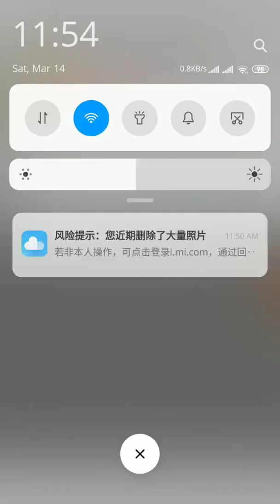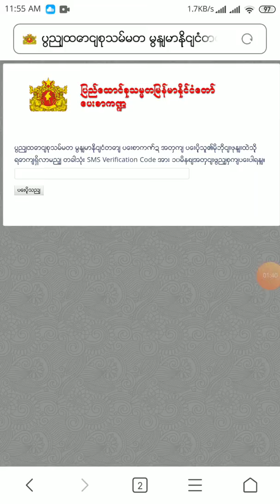14.3.2020 -တိုင္ၾကားခ်က္ "မႏၱေလးၿမိဳ႕ လမ္း ၂၀×၂၁ ၊၈၀×၈၁ ဟင္ဒြတ္စတာနီပလီတြင္ေရွ႕ေဆာင္အျဖစ္တာဝန္ထမ္းေဆ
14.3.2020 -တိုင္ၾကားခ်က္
"မႏၱေလးၿမိဳ႕ လမ္း ၂၀×၂၁ ၊၈၀×၈၁ ဟင္ဒြတ္စတာနီပလီတြင္ေရွ႕ေဆာင္အျဖစ္တာဝန္ထမ္းေဆာင္ေနေသာပလီဆရာ ႏွင့္ မူဆယ္ၿမိဳ႕မူးယစ္႐ုံးမွရဲမႈးႏွစ္ေယာက္နဲ႔မိသားစုႏွစ္စု ရဲ႕အမႈ႕တြဲတိုင္ၾကားခ်က္''
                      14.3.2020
မေအလိုးကိုေမကိုလိုးသမၼတ 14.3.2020-ရက္ ဒီေန႔ ျမန္မာစံေတာ္ခ်ိန္ နံနက္ပိုင္း 11 နာရီ 53 မိနစ္မွာတိုင္ၾကားစာမ်ားကို ဆက္လက္ၿပီးတိုင္ၾကားေနဆဲပါ။ တိုင္ၾကားစာမ်ားကိုဆက္လက္ၿပီးတိုင္ၾကားေနဆဲပဲ။ တိုင္ၾကားပါေသာလည္း Verification Code -နံပါတ္မ်ား ျပန္လည္ေပးပို႔ျခင္းမရွိပါ။တိုင္ၾကားစာမ်ားကို လက္ခံစီစစ္ေဆာင္႐ြက္ျခင္းလည္းတစုံတရာမရွိပါ။ႏိုင္ငံေတာ္သမၼတအပါအဝင္ ဌာနဆိုင္ရာမ်ားကပါႏိုင္ငံေတာ္လုပ္ႀကံမႈ႕ႀကီးမွာပါဝင္ပက္သက္ ေစာက္ရွဴးကြက္႐ိုက္ေနဆဲပါ။Video File Post တင္ၿပီး Share ခြင့္ကိုယခုအခ်ိန္ထိပိတ္ထာဆဲ။တိုင္ၾကားထားသည္မွာ(13)လၾကာျမင့္ေနၿပီျဖစ္ပါတယ္။

ေခြးမသားေတြ 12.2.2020ေနလည့္ ၁နာရီမွာအေကာင့္ကိုတလျပန္ပိတ္သြားတယ္။ ငါ့အေၾကာင္းေကာင္းေကာင္းသိမယ္။မေအလိုးေခြးတေတာင္စား သမၼတဝင္းျမင့္ႏွင့္အေပါင္းအပါအစိုးရေတြ စုံးစမ္းစစ္ေဆးအရးယူမႈေတြမလုပ္တဲ့အျပင္ account ေတြကိုဝင္ဖ်က္သြားတယ္။ wesiteေတြ၊severေတြကို၊accountေတြ hackခံရတယ္ဆိုၿပီးသတင္းေတြထုတ္ျပန္ေၾကျငာေနတယ္။ ဒီလိုလုပ္ရပ္ေတြက မေအလိုးႏိုင္ငံ မေအလိုးေအာက္တန္းစားအစိုးရ ျမန္မာႏိုင္ငံကလုပ္ရပ္ပဲ။ သူတို႔ပဲ hackၿပီးသူတို႔ပဲသတင္းထုတ္ျပန္ေၾကျငာေနတယ္။ မေအးလိုးေတြေတြ႕မယ္ ေနာက္အေကာင့္ေတြကိုထက္ၿပီး hack ၾကည့္ က်န္ရွိေနေသးတဲ့သံ႐ုံးေတြကိုထက္ၿပီးသတင္းပို႔သြားမယ္။

Facebook account ပိတ္ထားတာ ပထမတလပိတ္ၿပီးပီ၊အခုတခါေနာက္တလပိတ္ၿပီးအခုေန႔လည္ 2-နာရီမွာေနာက္တလပိတ္တာျပန္ပြင့္တယ္။ Facebook account ပိတ္တာနဲ႔တခ်ိန္ထဲတၿပိဳင္ထဲ 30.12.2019 ေန႔ကတည္းကသမၼတ႐ုံးတိုင္ၾကားတဲ့ဌာနကိုလည္းတြဲပိတ္ထားတယ္။ 3-လလုံးလုံး Verification Code မ်ားျပန္လည္ေပးပိုးျခင္းလည္းမရွိပါ။ အဓိပါယ္ကေတာ့တိုင္ၾကားသူတေယာက္ပဲသိတယ္ဆိုၿပီးဝင္ၿပီးေစာက္ရွဴးကြက္႐ိုက္ေနတာ။မိဘေဆြမ်ိဳးေတြညဏ္ပညာနည္းၿပီးအထင္ေသးလို႔ဒီဇာတ္ကက်ရႈံးေနတာ ငါတေယာက္ထဲပဲဆက္လက္ၿပီးတိုက္ပြဲဝင္မယ္။ ဒီဇာတ္ကလြန္ခဲ့တဲ့ ၉-ႏွစ္တုံးကတခါဇာတ္ထြက္ၿပီးပီ ငါကိုယ္တိုင္မူဆယ္ၿမိဳ႕မူးယစ္႐ုံးထဲအထိသြားၿပီမိုက္ေၾကခြဲထားၿပီးပီ။ ႐ုံးထဲကဝန္ထမ္းအိမ္ထဲကေနၾကည့္ေနလို႔မိုက္ေၾကးပဲခြဲၿပီးျပန္လာခဲ့တာ တိုင္လို႔မရေအာင္ျဖစ္ေနလို႔လဲအေျခအေနေစာင့္ၾကည့္ေနတာ။ငါတို႔အိမ္ေျပာင္းၿပီးသိမ့္မၾကာခင္ရက္ပိုင္ေလးမွာပဲ စက္ေတြေကာလူေတြေကာအခင္းျဖစ္ပြားေနတဲ့အခန္းထဲလာကြၽံေနမွန္းသတင္းအတိအက်ရလို႔အသားေလးတပ္ဆုတ္ၿပီးအဲဒီအိမ္ကေနေျပာင္းခဲ့တာ။ ကမာၻ႔ႏိုင္ငံေတာ္ေတာ္မ်ားမ်ားမွာကမာၻတခုလုံးရဲ႕ထိပ္တန္းလွ်ိဳ႕ဝွက္ခ်က္ ႏိုင္ငံေတာ္ထိပ္တန္းလွ်ိဳ႕ဝွက္အက္ဥပေဒျဖစ္တဲ့ Gps-ၿဂိဳလ္တုစက္ကိုအသုံးျပဳၾကတယ္ ဒါပင္မဲ့အစတခါမွမထြက္ဖူးေသးဘူး မထြက္ေအာင္လည့္ဥပေဒနဲ႔ထိန္ခ်ဳပ္ထားတယ္။ အခုၾကည့္သူတို႔ဟာသူတို႔စက္ပက္ေၾကာင္ လီးေၾကာင္ေၾကာင္ ေခြးကုလားအာမလ္ေၾကာင္ၿပီးဘလိုင္းငါတို႔ဘဝေတြကိုျဖတ္ လူေတြၾကားထဲမွာရစရာမရွိေအာင္လုပ္ထားတယ္။ မိဘ၊မိသားစုေဆြမ်ိဳးအသိုင္းအဝိုင္းေတြေစာက္သုံးမက်လို႔ဇာတ္နာေနတယ္။ ငါ့တေယာက္ကိုပဲယွဥ္ ငါတို႔ဘဝကေတာ့ရစရာမရွိေအာင္ဘဝပ်က္ေနၿပီ ဒီဇာတ္မထြက္မျခင္းဗ်င္းေနမွာပဲ။ဒီအေကာင့္ကိုလဲမၾကာခင္ျပန္ပိတ္လိမ့္မယ္။ Twitter မွာ အေကာင့္ရွိတယ္ name- Thi Ha Tun နာမည္နဲ႔ရွာပါ ၿဂိဳလ္တုပုံေလးနဲ႔။ Yotube မွာရွာမယ္ဆိုရင္ (2020 မႏၱေလးၿမိဳ႕) ဆိုၿပီး Search box ကေန႐ိုက္ရွာပါ၊Yotube အဂၤလိပ္လိုရွာမယ္ဆိုရင္ Search box မွာ (The world and country top secret law)ဆိုၿပီးရွာပါ။ မေအလိုးေတြတေယာက္ထဲဆိုၿပီးအႏိုင္က်င့္ေနတယ္။

ကမာၻမွာGps-ၿဂိဳလ္တုစက္ရဲ႕အသုံးျပဳေနပုံရဲေတြဘယ္အလုပ္လုပ္ေနလဲဆိုတာေလ့လာၾကည့္လိုက္ပါ။ကိုေမကိုလိုးေတြစက္ပက္ေၾကာင္လီးေၾကာင္ဖို႔ပဲတတ္တယ္ျမန္မာစိတ္ဓာတ္ျမန္မာ့လုပ္ရပ္ကမာၻမွာဘယ္ေလာက္အရွက္ကြဲမလဲစဥ္းစားတာၾကည့္လိုက္။
ကမာၻတခုလုံးႏွင့္ ႏိုင္ငံေတာ္ထိပ္တန္းလွ်ိဳ႕ဝွက္အက္ဥပေဒျဖစ္တဲ့ Gps-ၿဂိဳလ္တုစက္ရဲ႕အသုံးျပဳေနပုံနဲ႔ဘယ္ေလာက္အထိၾကည္လင္ျပတ္သားစြားျမင္ရေၾကာင္းသက္ေသဗီဒီယိုဖိုင္လူအမ်ားသိေအာင္တင္ေပးလိုက္တယ္။YouTube-စာမ်က္ႏွာရဲ႕တင္ေပးလိုက္လိုက္Clickၿပီးၾကည့္ၾကည့္လိုက္

ယခုလက္ရွိအခ်ိန္ထိ ကမာၻတခုလုံးႏွင့္ ႏိုင္ငံေတာ္ထိပ္တန္းလွ်ိဳ႕ဝွက္အက္ဥပေဒျဖစ္တဲ့ Gps-ၿဂိဳလ္တုစက္နဲ႔ ၾကည့္ေနဆဲ ေျပာေနဆဲ အခင္းျဖစ္ပြားေနရာအိမ္  (ဟ-13/31)ဟိုမြန္ရပ္ကြက္၊မူဆယ္ၿမိဳ႕
ရွမ္းျပည္နယ္ေျမာက္ပိုင္း မူဆယ္ၿမိဳ႕ဟာဆိုရင္ ျမန္မာျပည္အတြင္းထဲသို႔ မူးယစ္ေဆးဝါအမ်ားဆုံးဝင္ေရာက္တဲ့ဝင္ေပါက္တခုျဖစ္ပါတယ္။ အဲဒီအတြက္ေၾကာင့္မလို႔ပဲ ႏိုင္ငံေတာ္အစိုးရက ကမာၻတခုလုံးရဲ႕ထိပ္တန္းလွ်ိဳ႕ဝွက္ခ်က္ ႏိုင္ငံေတာ္ထိပ္တန္းလွ်ိဳ႕ဝွက္အက္ဥပေဒျဖစ္တဲ့ Gps-ၿဂိဳလ္တုစက္ကိုေပးပို႔ၿပီးအသုံးျပဳေစတာျဖစ္ပါတယ္။ ပုံမန္သာမန္႐ိုးက် မႈခင္း အမႈ႕အတြက္လဲၾကည့္ခြင့္မရွိပါဘူး။တကယ္ကို (Heavy Case)အမႈ႕အႀကီးႀကီးေတြအတြက္ပဲ ကမာၻတခုလုံးရဲ႕ထိပ္တန္းလွ်ိဳ႕ဝွက္ခ်က္ ႏိုင္ငံေတာ္ထိပ္တန္းလွ်ိဳ႕ဝွက္အက္ဥပေဒျဖစ္တဲ့ Gps-ၿဂိဳလ္တုစက္ကိုအသုံးျပဳခြင့္ရွိတာပါ။
အသုံးမျပဳခင္၊အသုံးျပဳေနဆဲ၊အသုံးျပဳၿပီ အဆိုပါအခ်ိန္ ၃-ခ်ိန္လုံးမွာ ေနျပည္ေတာ္ျပည္ထဲေရးဌာန႐ုံးခ်ဳပ္ကို အခ်ိန္ႏွင့္တေျပညီ roport တင္ေနရပါတယ္။ ဘာအတြက္ေၾကာင့္ၾကည့္ေနတယ္၊တရာခံကဘယ္မွာ၊ဘယ္သူနဲ႔အဆက္အသြယ္ရွိတယ္ အစရွိသျဖင့္ကာဏၰအစုံကို အေၾကာင္းမဲ့ၾကည့္တာမဟုတ္တဲ့အေၾကာင္းကိုအခ်ိန္ႏွင့္တေျပညီ roport တင္ေနရတာပါ။ အဲဒီေလာက္ဥပေဒႀကီးတဲ့စက္ကိုအခုလိုေပါ့ပ်က္ပ်က္အသုံးျပဳထားၿပီးေစာက္ရွဴးကြက္႐ိုက္ေနတယ္

ကမာၻတခုလုံးရဲ႕ထိပ္တန္းလွ်ိဳ႕ဝွက္ခ်က္ ႏိုင္ငံေတာ္ထိပ္တန္းလွ်ိဳ႕ဝွက္အက္ဥပေဒျဖစ္တဲ့ Gps-ၿဂိဳလ္တုစက္ကို ႐ုံးအတြင္လွ်ိဳ႕ဝွက္ခန္းထဲမွာလည္းမထားဘူး၊သူတို႔အိမ္ထဲမွာပဲယူထည့္ထားၿပီး လုပ္ခ်င္သလိုလုပ္၊ေစာ္ကားခ်င္သလိုေစာ္ကားထားတယ္။ ကမာၻတခုလုံးရဲ႕ထိပ္တန္းလွ်ိဳ႕ဝွက္ခ်က္ ႏိုင္ငံေတာ္ထိပ္တန္း လွ်ိဳ႕ဝွက္အက္ဥပေဒျဖစ္တဲ့ Gps-ၿဂိဳလ္တုစက္ရဲ႕ေၾကာက္စရာေကာင္းတဲ့ ဥပေဒကိုလဲမသိေတာ့ ႏွစ္ဖက္မိသားစုေတြရဲ႕ သားေတြ၊သမီး၊မိန္မ၊ေဆြမ်ိဳး ေတြပါစေလာင္းကေန တီဗီၾကည့္ေနသလိုပဲ ပါဝင္ပက္သက္ၿပီးလုပ္ႀကံထားတာျဖစ္ပါတယ္။အခုဒီတေခါက္မွာေတ